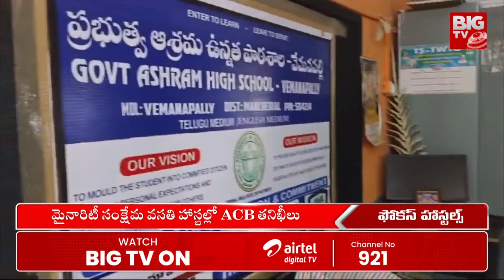ACB inspections in minority hostels : నిజామాబాద్ మైనారిటీ హాస్టళ్లలో ఏసీబీ తనిఖీలు | BIGTV